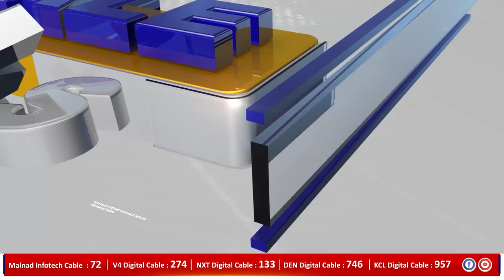ಸೌಜನ್ಯ ಕೊಲೆ ಇಂತಹವರು ಮಾಡಿದ್ದಾರೆ ಎಂದು ಮನಸ್ಸಿನಲ್ಲಿ ಗ್ರಹಿಸಿ ಸಾಕ್ಷಿ ಹುಡುಕಬೇಡಿ -ಹನುಮಕ್ಕನವರ್ - ಕಹಳೆ ನ್ಯೂಸ್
Journalist Ajith Hanumakkanavar about Sowjanya rape - murder case  | ಸೌಜನ್ಯ ಕೊಲೆ ಇಂತಹವರು ಮಾಡಿದ್ದಾರೆ ಎಂದು ಮನಸ್ಸಿನಲ್ಲಿ ಗ್ರಹಿಸಿ ಸಾಕ್ಷಿ ಹುಡುಕಬೇಡಿ ; ಪತ್ರಕರ್ತ ಅಜಿತ್ ಹನುಮಕ್ಕನವರ್  -  ಕಹಳೆ ನ್ಯೂಸ್

ತನಿಖೆಯಿಂದ ಹೊರ ಬಂದಿರುವ ವಿಚಾರಕ್ಕೂ – ಘಟನೆಯ ಸತ್ಯಕ್ಕೂ ವ್ಯತ್ಯಾಸ ಇಲ್ಲ..!
ಕೊಲೆಯಾದ ಸಂದರ್ಭದಲ್ಲಿ ಕೆಲವರು ವಿದೇಶದಲ್ಲಿ ಇದ್ರು, ಅವ್ರ ಮೇಲೆ ಆರೋಪ ಮಡ್ತಾ ಇದ್ದಾರೆ